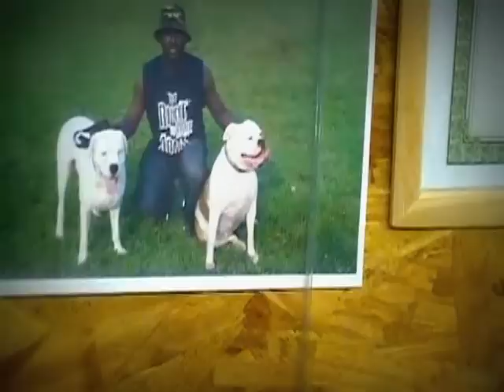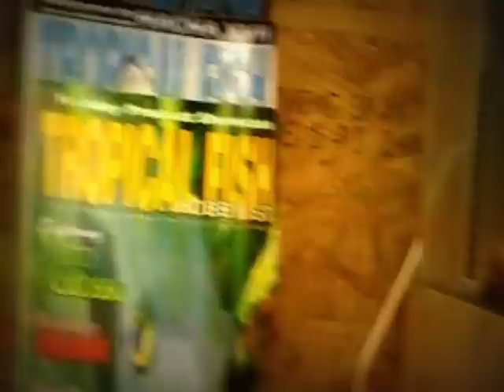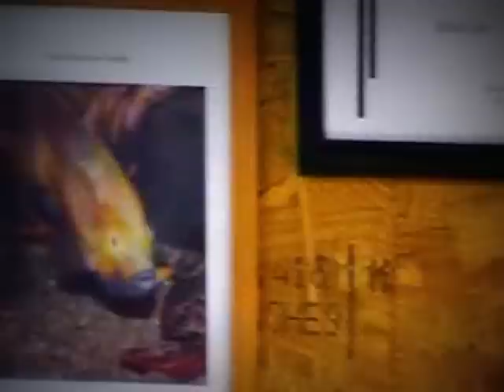Real Hard Cichlids Aquarium House Tour Update 10/15/2012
DNA is the Genetic Blue-Print of a cell. All living things have a special genetic make-up that is unique to their species. I "Skip a.k.a fishlaw1" study DNA in order to understand how to create my cichlids blood-lines.